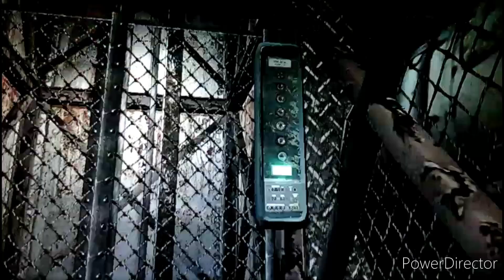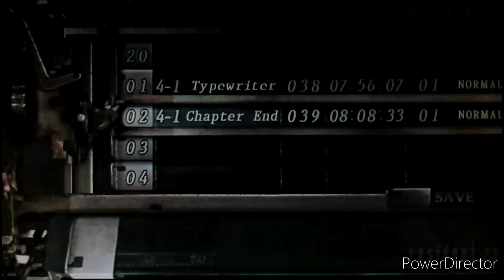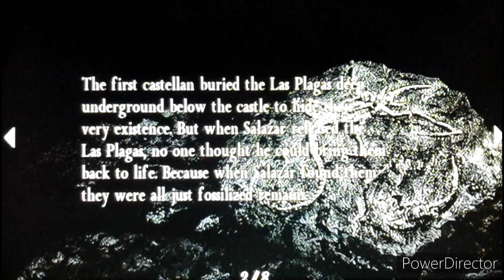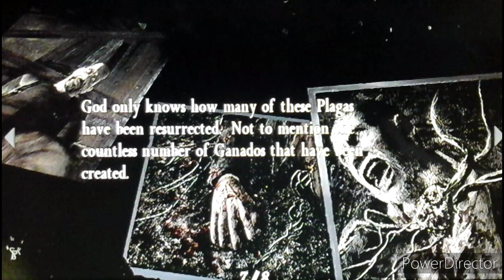Resident Evil 4: Verdugo: Episode 15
Welcome to Resident Evil 4, where we play as Leon, where we try fighting our way through a village, castle and more to rescue the president's daughter Ashley. I hope you enjoy!